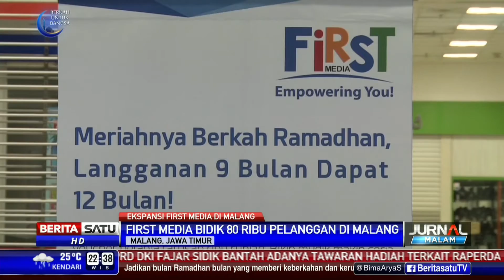First Media Bidik 80 Ribu Pelanggan di Malang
Lippo Group memboyong layanan First Media ke Malang, Jawa Timur. Dana ekspansi jaringan layanan TV kabel dan internet di Kota Malang yang telah disiapkan First Media mencapai Rp 200 miliar.

Facebook.com/BeritaSatuTV
Youtube.com/BeritaSatu